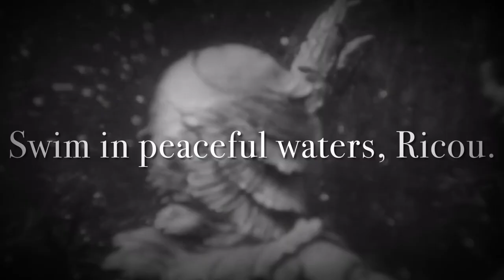Ricou Browning Tribute Promo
This week we lost the last Classic Universal Monster actors and good friend to Monster Manor, Ricou Browning. To me on a personal level, he was one of the best! I was fortunate enough to host him (along with Universal Historian David J. Skal and James-Michael Roddy) at Gill-A-Bration, the 65th anniversary celebration of 1954's Creature from the Black Lagoon. Next year will mark the 70th anniversary, and we had hoped to have another blowout, now that the pandemic has eased... now, the stage will be much dimmer without Ricou there.

I also had the honor of sculpting his likeness for an officially authorized action figure with Ink Fusion's Marc Draven. It was wonderful to see his reaction to the figure and working with him to bring his tribute to life. I will miss seeing him at conventions... he was one in a million!

To his family and fans, we stand with you in mourning. but also in celebration of the life he lived and all his contributions to film and TV.